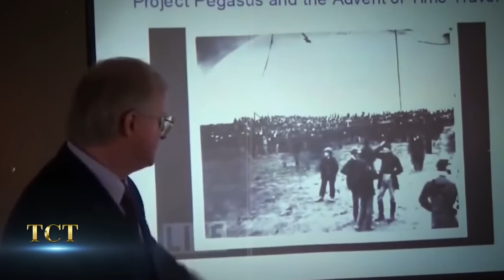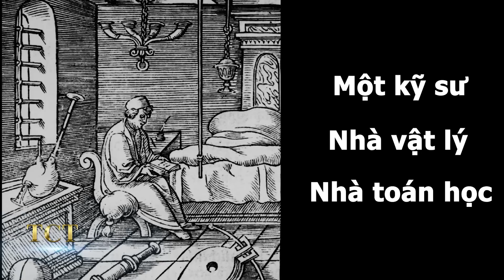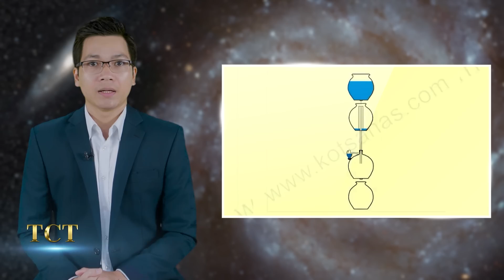Bằng chứng xuyên không có thật! Phát hiện đồng hồ Thụy Sĩ trong ngôi mộ 400 tuổi ở Trung Quốc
TCT - KHÁM PHÁ hân hạnh kính mời quý khán giả đón xem: Bằng chứng xuyên không có thật! Phát hiện đồng hồ Thụy Sĩ trong ngôi mộ 400 tuổi ở Trung Quốc